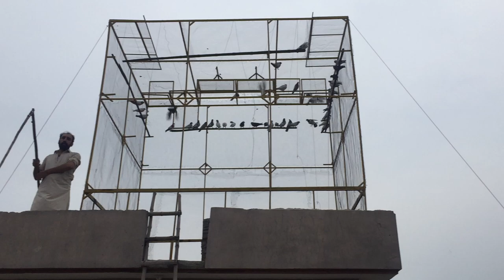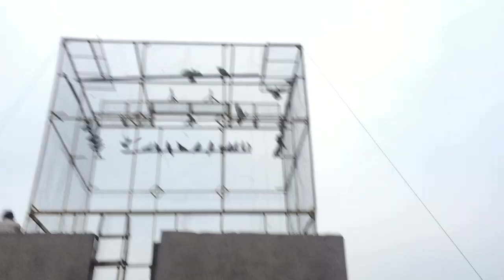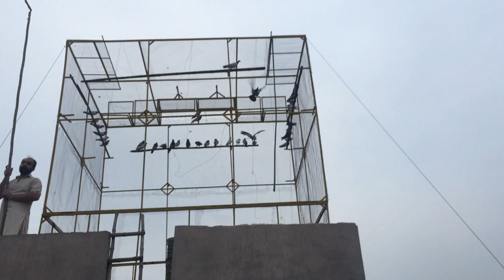Mery Channel Ki Pheli Video #1:VLOG (Danish Hameed Animals) Full Video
Mery channel ki pheli Video

Check out